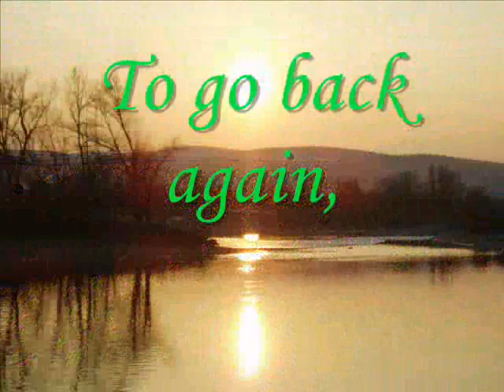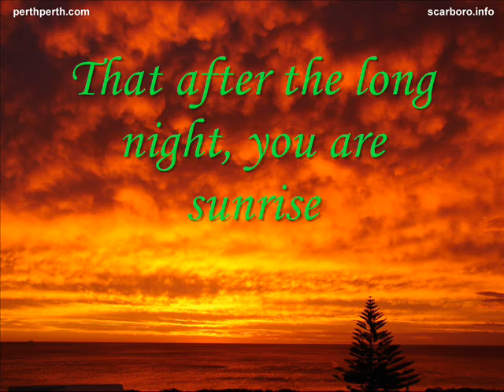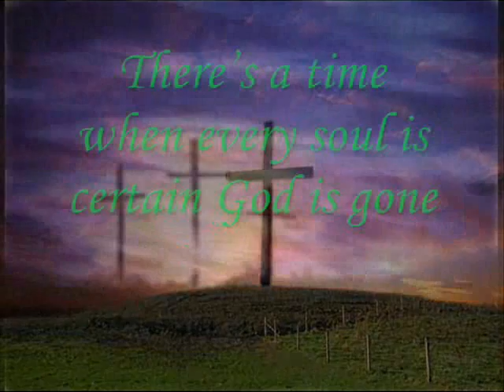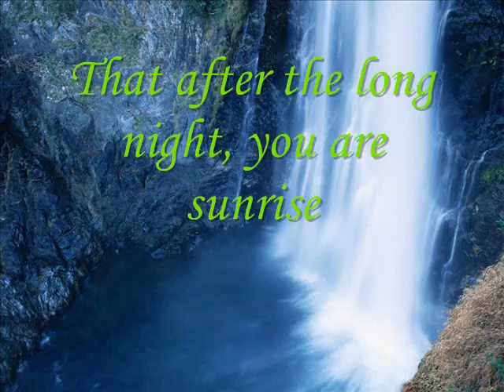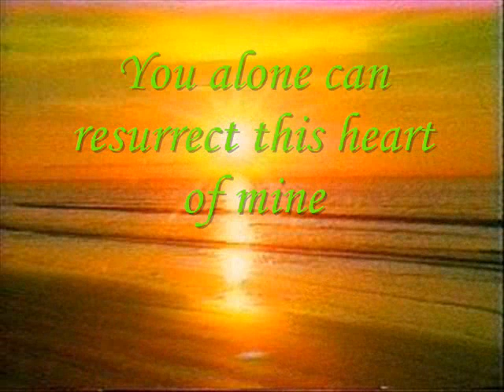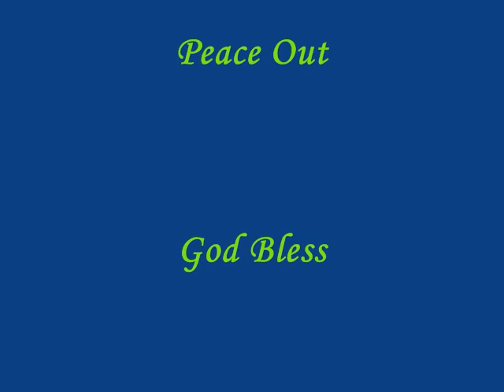Sunrise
The song is Sunrise by Nichole Nordeman, I love this, it is a beautiful song and it relates to me, because if I had the chance to go back again, take a different road, bear a lighter road or tell an easy story I would walk away with my yesterdays because everything that has happened in the past happened for a reason and made me who I am today
Here are The Lyrics:

If I had the chance
To go back again
Take a different road, bear a lighter load
Tell an easy story

I would walk away
With my yesterdays
And I would not trade what is broken for beauty only

Every valley
Every bitter chill
Made me ready to climb back up the hill And find that...

(Chours)
You are sunrise
You are blue skies
How would I know the morning
If I knew not midnight?

You're my horizon
You're the light of a new dawn
So thank you, thank you
That after the long night, you are sunrise

There's a moment when
Faith caves in
There's a time when every soul is certain God is gone

But every shadow is evidence of sun
And every tomorrow holds out hope for us
For every one of us

(Chours)

You alone will shine
You alone can resurrect this heart of mine

(Chours)

You are sunrise

God Bless
Love You All You Rock!
Your sister in Christ
Laurie